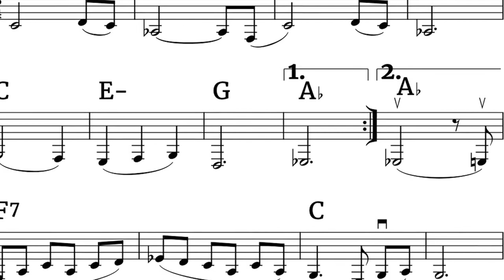12- Fantasias for 5-String Fiddle: Moon Up Above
12- Fantasias for 5-String Fiddle: Moon Up Above
Composition and Performance by Geoffrey Paul Taylor
Production by Jeff McLain of Arrowroot Productions
Artwork by Courtney Blazon
Violin is a Dahlia5® by Gary E. Bartig of Acoustic Electric Strings
Supported in part by a grant from the Montana Arts Council, an agency of the State Government.